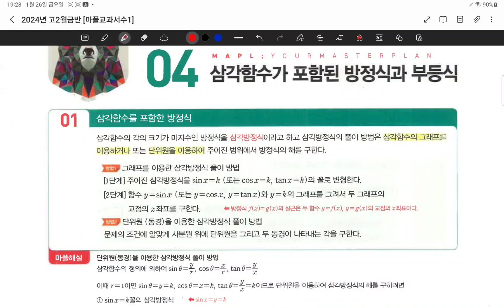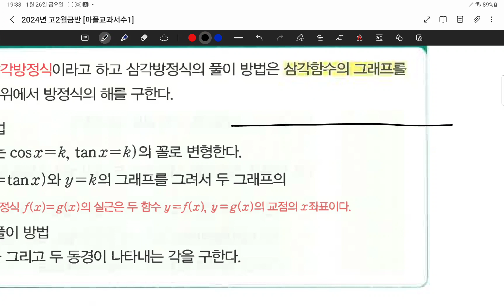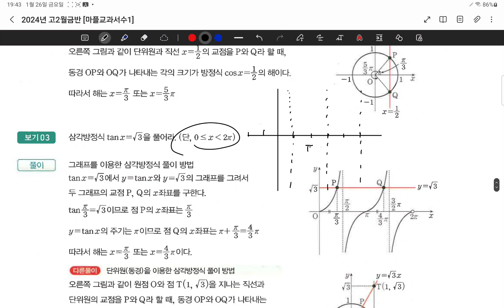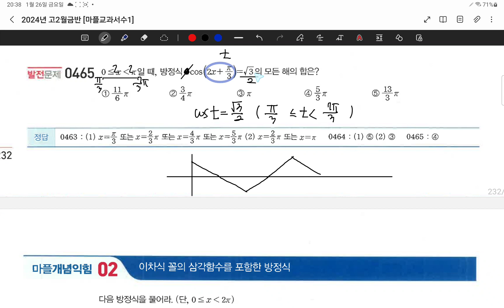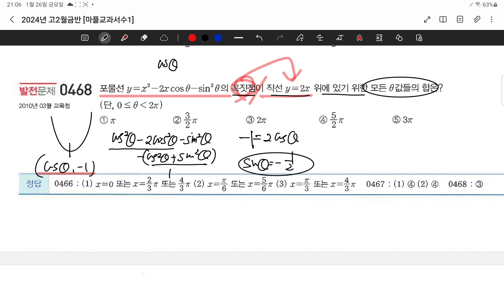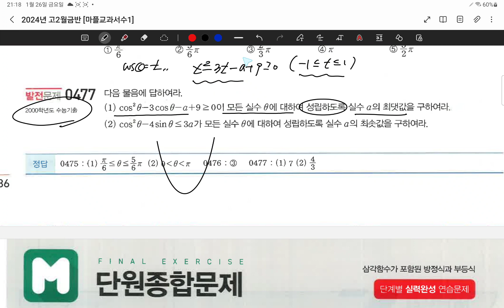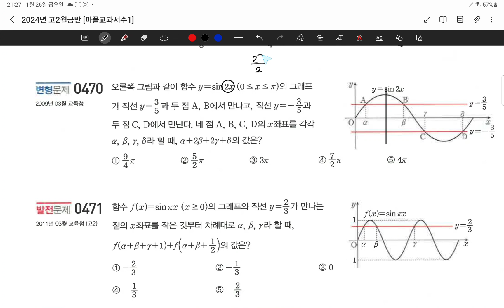24.01.26.금.고2월금반.#226-236.삼각방부등식